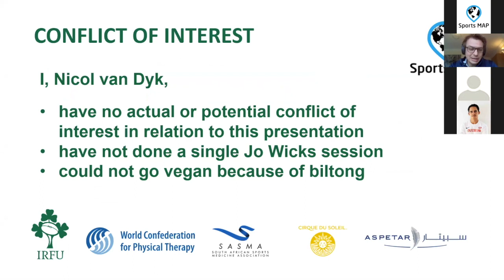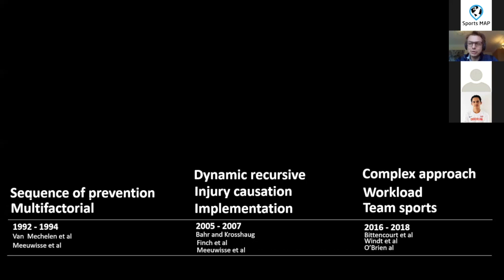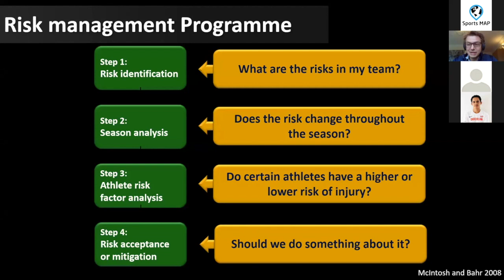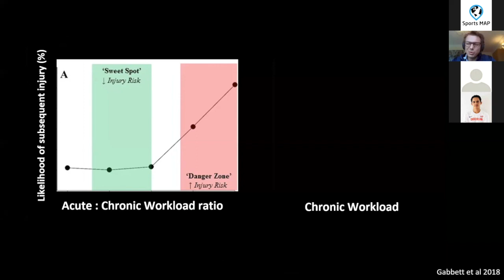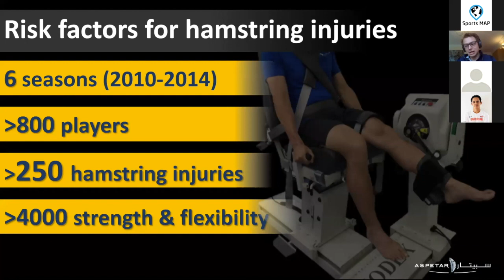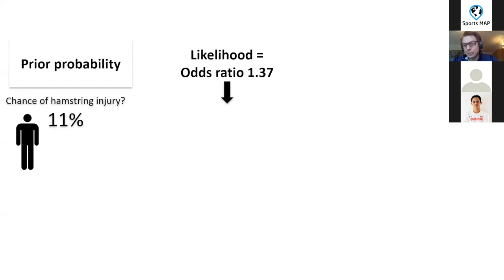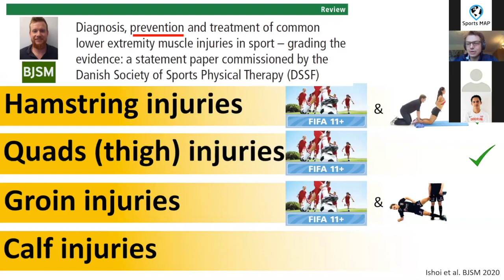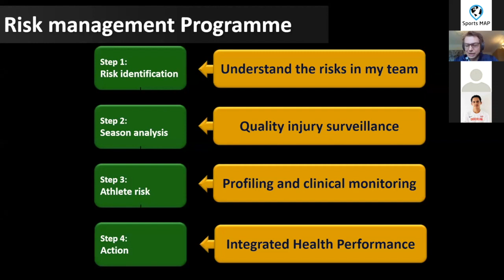Risk & Prevention Pathway & Process with Nicol van Dyk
Nicol van Dyke, a world leading researcher and clinician in injury risk mitigation, provides an excellent talk on Risk & Prevention Pathways and Processes at our 2020 Online Conference MasteringMuscles. Many thanks to Nicol for make this widely available.